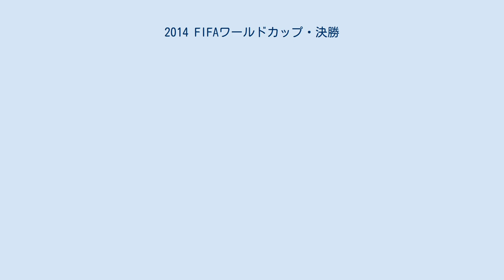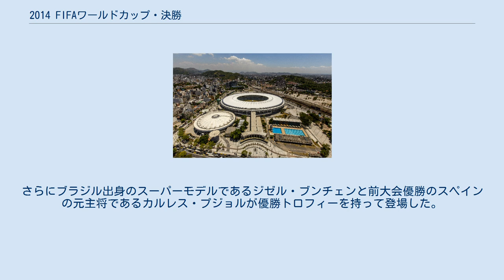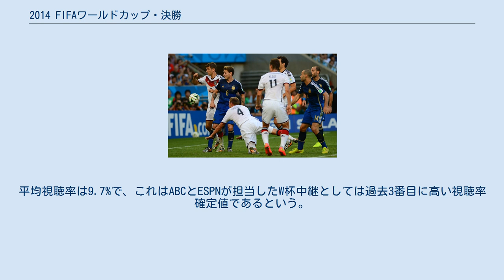2014 FIFAワールドカップ・決勝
アルゼンチン・ドイツ関係
2014 FIFAワールドカップ 」 2014 FIFAワールドカップ・決勝トーナメント 」 2014 FIFAワールドカップ・決勝 決勝戦のエスタジオ・ド・マラカナン 2014 FIFAワールドカップ・決勝は、2014年7月13日（現地時間）にブラジル・リオデジャネイロ市のエスタジオ・ド・マラカナンで行われた第20回目のFIFAワールドカップ（W杯）の決勝戦である。
 決勝に駒を進めたのはドイツとアルゼンチンの2チーム。
ドイツは2002年日韓大会以来3大会ぶり8度目の決勝進出で、通算4度目、東西統一後としては初となる優勝を目指す。
アルゼンチンは1990年イタリア大会以来6大会ぶり5度目の決勝進出で、3度目の優勝を狙う。
 これまで、南北アメリカ大陸で開催されたW杯でヨーロッパ各国の代表が優勝したことはなく、ドイツはこれのジンクスに挑むこととなった。
 ドイツとアルゼンチンのW杯での対決はこれまで6度ある。
対戦成績はドイツの3勝2分け1敗である。
 西ドイツ v アルゼンチン アルゼンチン v 西ドイツ アルゼンチン v 西ドイツ 西ドイツ v アルゼンチン ドイツ v アルゼンチン アルゼンチン v ドイツ 両チームが決勝で対戦するのは1986年メキシコ大会、1990年イタリア大会と2大会連続で対戦して以来3度目 で、決勝での対戦成績は1勝1敗。
どちらのチームが勝っても、この直接対決時以来の優勝となる。
アルゼンチンは1986年メキシコ大会決勝での勝利以外にドイツに勝ったことがない。
 決勝の舞台となるエスタジオ・ド・マラカナン ドイツはヨーロッパ予選のグループCで、W杯11回出場のスウェーデンと同組になりながらも無敗（9勝1引き分け）で本大会出場を決め、アルゼンチンは9チーム総当たりの南米予選でホーム無敗（9勝2敗5引き分け）で予選1位となり本大会出場を決めた。
 本大会ではドイツはグループGに入り、初戦のポルトガル戦では前大会得点王のFWトーマス・ミュラーのハットトリックで快勝、2戦目のガーナ戦では一旦勝ち越しを許すものの途中出場のFWミロスラフ・クローゼがロナウド（ブラジル）のW杯記録に並ぶ通算15得点目を挙げて追いつき引き分けに持ち込んだ。
3戦目のアメリカでも押し気味に試合を進めて1-0で勝利、3試合を終えて2勝1引き分けで決勝トーナメント進出を決めた。
決勝トーナメント1回戦のアルジェリア戦では前半押し込まれながらも後半盛り返し、延長戦に持ち込んでFWアンドレ・シュールレとMFメスト・エジルのゴールで下し、準々決勝ではフランスと対戦し緊迫した試合展開となったが、DFマッツ・フメルスが序盤に挙げた1点を守り切って勝利した。
準決勝ではFWネイマールを準々決勝の怪我で、DFチアゴ・シウバを累積警告による出場停止で欠く開催国ブラジルを相手に7-1と歴史的勝利をマーク。
決勝進出を果たした。
 対するアルゼンチンはグループFに入り、初戦のボスニア・ヘルツェゴビナ戦に2-1で勝利し、2戦目のイラン戦では、イランの堅守に苦しめられるも後半アディショナルタイムのFWリオネル・メッシの得点で辛くも勝利、1戦を残して決勝トーナメント進出を決めた。
グループリーグ最終戦のナイジェリア戦では打ち合いとなるも3-2で勝利し、3戦全勝でのグループ1位通過を決めた。
決勝トーナメント1回戦ではスイスに対して最後まで決めきれず延長戦へ。
しかし延長後半、アルゼンチンはFWアンヘル・ディ・マリアがゴールを挙げ勝利し、準々決勝へと駒を進めた。
準々決勝ではベルギーと対戦し、前半開始早々のFWゴンサロ・イグアインのゴールを守り切り1-0で勝利を収め24年ぶりとなる準決勝進出を決めた。
準決勝では直前に亡くなったアルフレッド・ディ・ステファノを悼んで喪章をつけて臨んだ。
試合は2大会連続の決勝進出を目論んだオランダを相手に、延長戦を終えてスコアレスドローにもつれ込んだ。
PK戦ではGKセルヒオ・ロメロが2本のPKを止める活躍を見せ、アルゼンチンの決勝進出に大いに貢献した。
 準決勝までの6試合で17得点、得点者が8人を数えるドイツに対して決勝トーナメント3試合を無失点で勝ち上がったアルゼンチンとの組み合わせは、読売新聞が「攻撃のドイツ」対「堅守のアルゼンチン」という構図を立てた ...